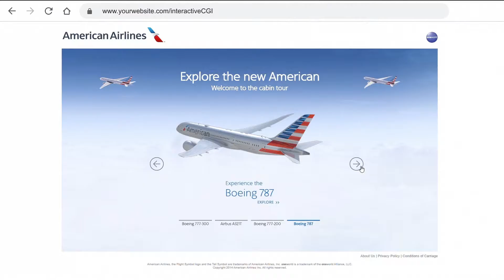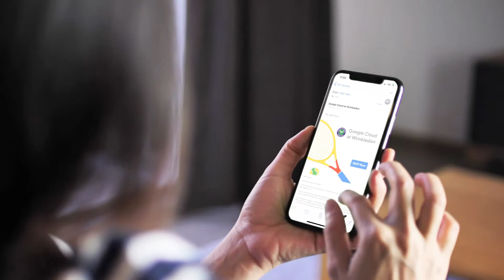Diverse Interactive 2021 Showreel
Diverse Interactive is an independent immersive content and digital experience agency, bringing brilliant ideas to life through craft and curiosity.